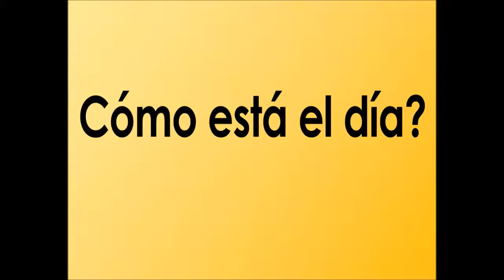¿Cómo está el día?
VIDEO CREADO PARA ESTUDIANTES.